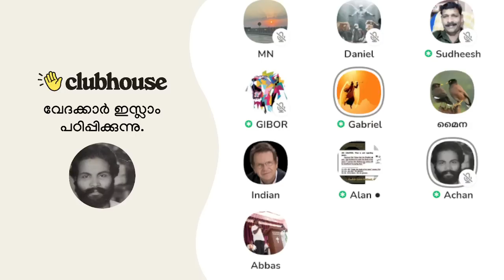വിമർശനം വരുമ്പോൾ അബ്രഹാമും ദാവീദും ചെയ്ത പ്രവർത്തികൾ മറന്നിട്ട് ഇസ്ലാമിൽ മാത്രം തെറ്റുകൾ കണ്ടെത്തുക!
വിമർശനം വരുമ്പോൾ അബ്രഹാമും ദാവീദും ചെയ്ത പ്രവർത്തികൾ മറന്നിട്ട് ഇസ്ലാമിൽ മാത്രം തെറ്റുകൾ കണ്ടെത്തുക! Clubhosue Malayalam Discussion